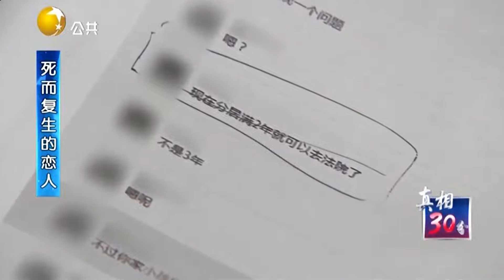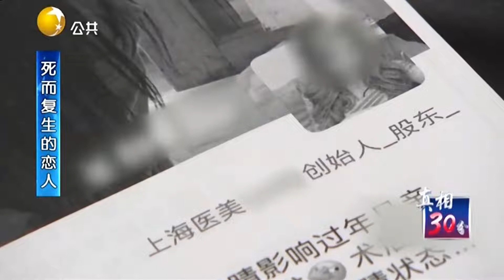女子对自己经济诈骗行为矢口否认，竟说是自己被骗了丨真相30分